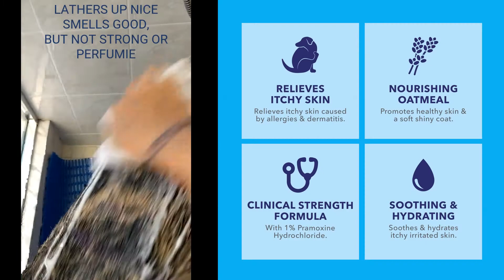DERMABLISS™ ANTI-ITCH & ALLERGY RELIEF DOG & CAT SHAMPOO - 16 OZ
• Made in the USA at an FDA certified facility
• 100% satisfaction guarantee
• Smells good! Not perfumie!
• DUTCH STOPPED SCRATCHING!